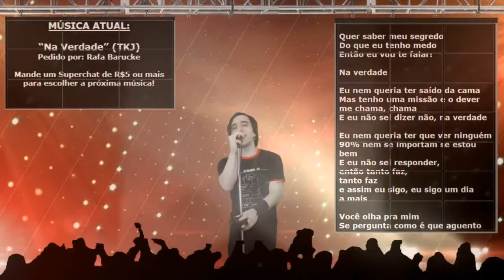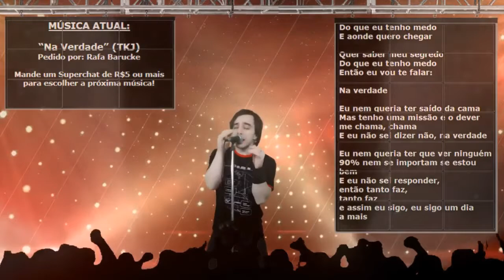THE KIRA JUSTICE: "Na Verdade" (Ao vivo Live-Show 09/06/2019)